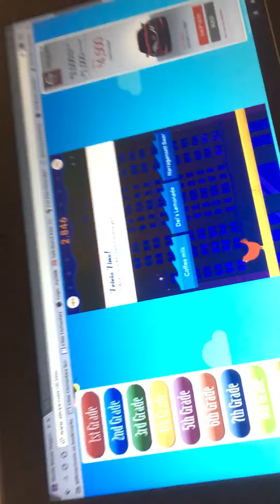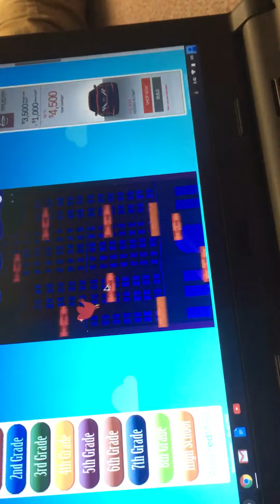School ep3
Cooler times